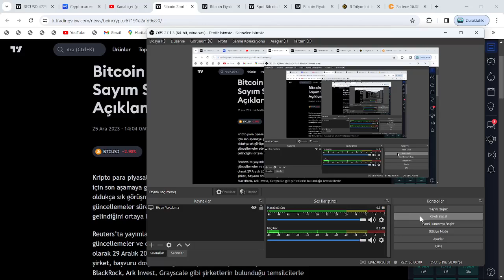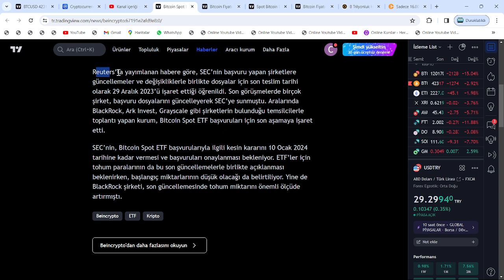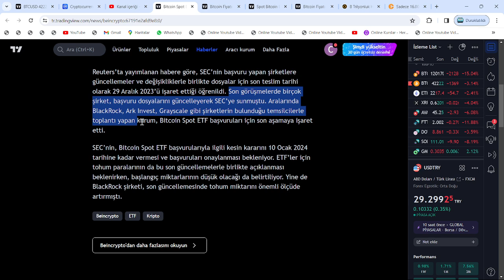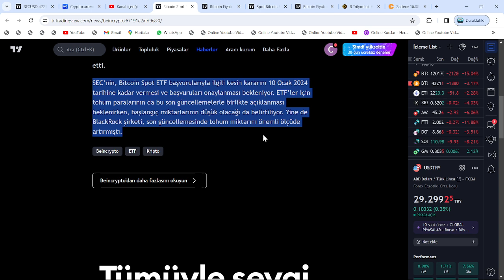GARY GENSLER, 29 ARALIK SON TARİH DEDİ!🚀3 GÜN İÇERİSİNDE, SEC'DEN KESİN HABER BEKLENİYOR🔥SON DAKİKA🚀